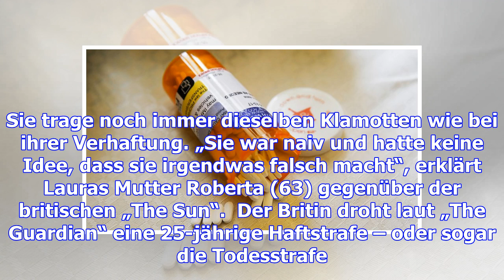Schmerzmittel: britin droht todesstrafe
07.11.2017 Ohne Frage – Schmerzmittel gehören für fast jeden in die Reiseapotheke. Der Britin Laura ...